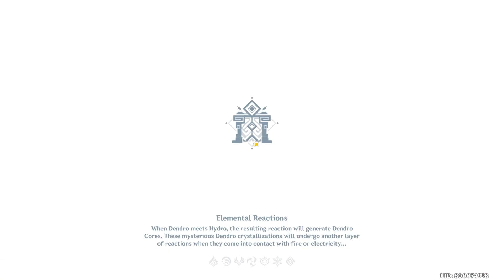C6 Keqing Aggravate & C0 Yoimiya Overvape | Sprial Abyss Floor 12 - 3.8 | Genshin Impact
Yoimiya Dazzling Lights in the Summer (Blossoms of Summer Night)
by Vetrom

Duel in the Mist
by Yu-Peng Chen

Timestamp :
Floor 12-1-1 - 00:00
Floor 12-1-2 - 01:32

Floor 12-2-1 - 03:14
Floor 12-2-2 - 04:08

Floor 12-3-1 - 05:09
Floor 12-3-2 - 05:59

Keqing Aggravate Team Builds - 07:37
Yoimiya Overvape Team Builds - 08:29